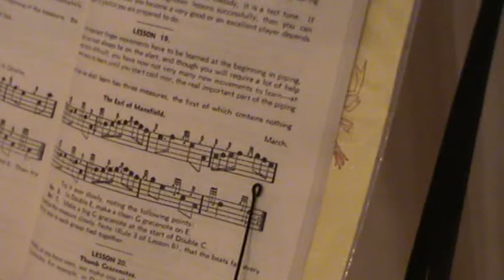The Earl Of Mansfield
The Earl Of Mansfield played on practice chanter by 9 year old Craig Saliba from Qormi Malta